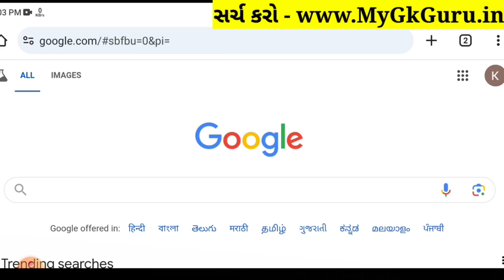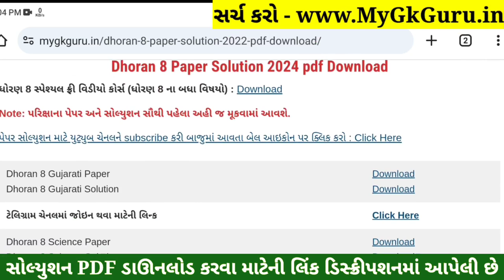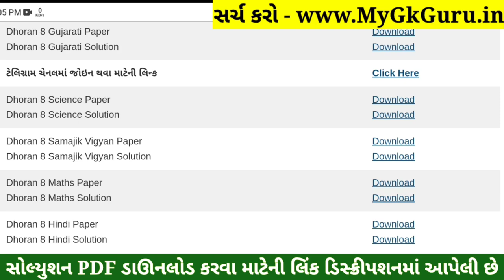💥 Std 8 Samajik Vigyan Paper Solution 2024 80 Marks, Dhoran 8 Samajik Vigyan Paper Solution 2024 SS